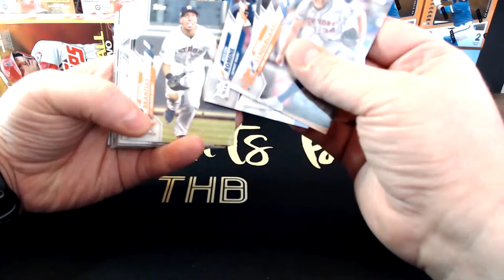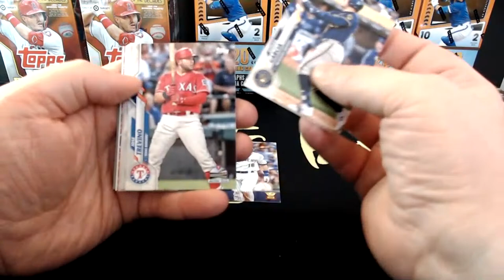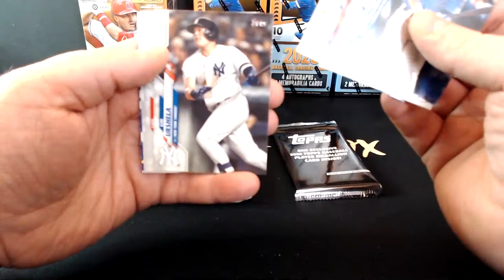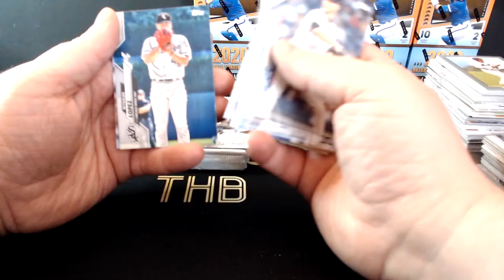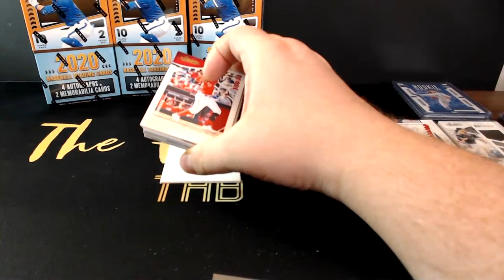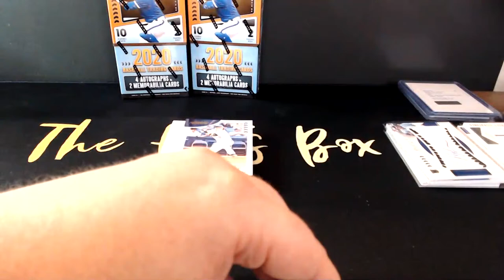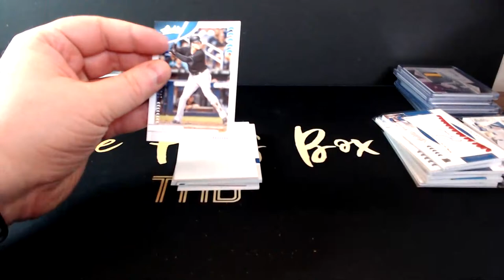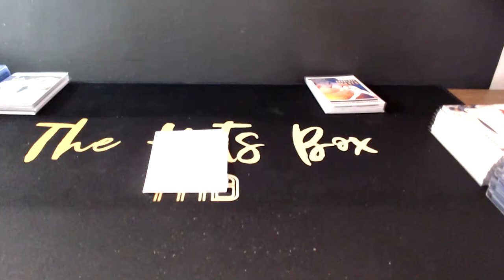2020 BASEBALL BREAK - 4 BOXES ABSOLUTE & 4 TOPPS SERIES 2